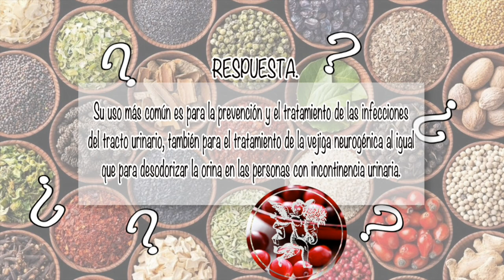NUTRIBELLA - DESODORANTES NATURALES CON VERÓNICA FÉLIX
En nuestro programa NUTRIBELLA nuestro Asesor Herbolario nos habla sobre: DESODORANTES NATURALES